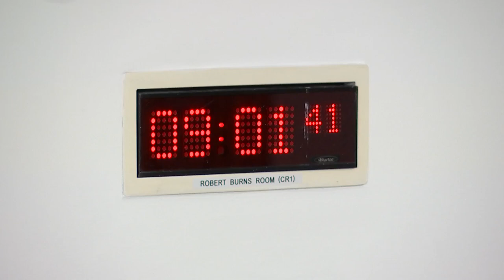Constitution, Europe, External Affairs and Culture Committee - 20 April 2023